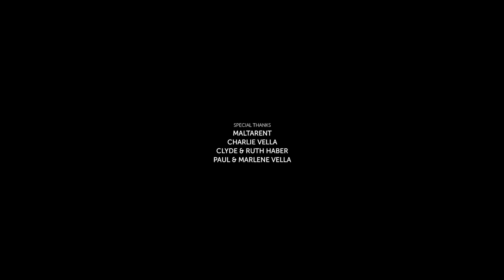The Travellers — Ersaq fil-Qrib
Ersaq fil-Qrib by The Travellers

Video produced by Maka Visuals
Track produced by Howard Keith Debono at Jagged House Studios

Band members:
Vocals — Chris Gatt
Guitar & Song Writer — Andrew Vella
Drums — Michael Camilleri
Bass — Clayton Bonello
Trumpet — Joseph Xerri
Saxophone — Sylvano Mizzi

Special thanks:
Quaint Boutique Hotels
Kinnie

Lyrics:

Ersaq fil-qrib biex nistaqsik
Jekk kontx taħseb fija meta naħseb fik
Tmurx ’il bogħod, għidli fil-pront
Dil-mistoqsija hi biss għalik.

Meta nibda naħseb f’dan iż-żmien
Li għaddej jiġri aktar mir-riħ,
Nibda naħseb f’xi tip ta’ melodija
Biex inwassallek mistoqsija.

Kif qed tħossok? Ieqaf ftit
Qed noffrilek ħajja mingħajr irbit,
Mingħajr restrizzjoni m’hemmx konfużjoni
Għal ħajja mingħajr umiljazzjoni.

Meta nkunu jien u int
L-aqwa li nkunu t-tnejn flimkien,
Tistax id-dinja ssir nirien
U kollox jaqa’ jsir irmied.

Flimkien niktbu stejjer kbar
Li jixagħlu daqs dak l-akbar nar,
Li qabad meta konna għadna żgħar
U wassalna hawn ġo din id-dar.
Il-ħarifa fetħet, il-bibien
Xufftejna xxarrbu bl-ilma frisk,
B’ħarstek fissirtli xi trid tgħid
Memorji l’għamilna matul is-sajf.

Fuq ħoġorti, bi tbissima
Ħassejna l-kesħa ta’ żiffa fina,
Fuq tal-linja biex immorru l-bajja
Fejn ħadna birra u gawdejna l-ħajja.